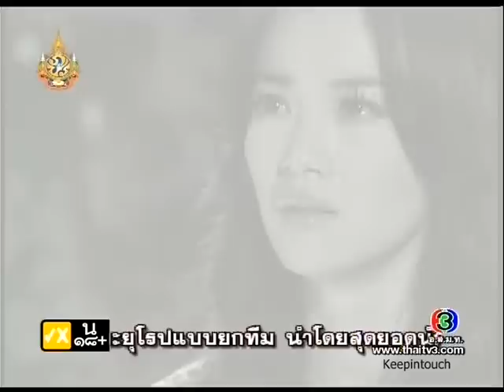ดอกส้มสีทอง Doksom Seethong Ep.13 [1/9]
Chompoo Ariya, Aun Wittaya, Donut Manutsanun, Louis Scott
@ onair 11 May 2011